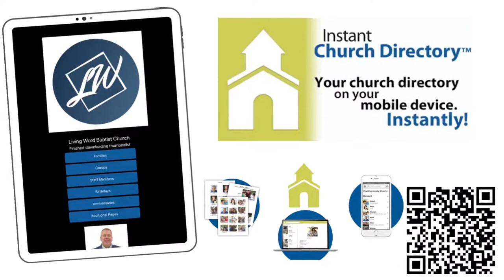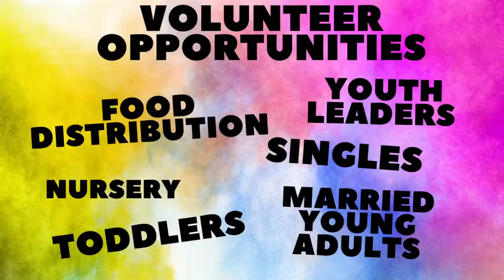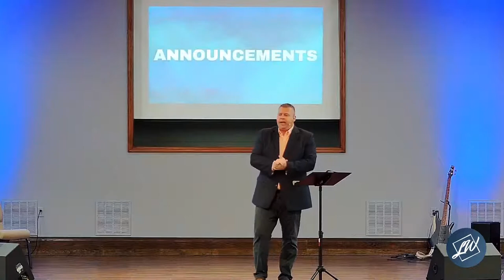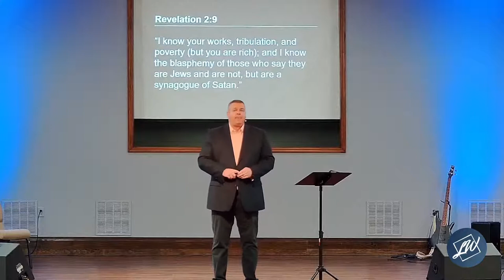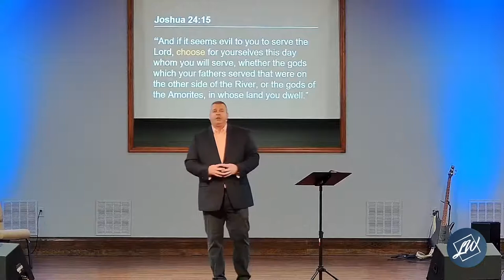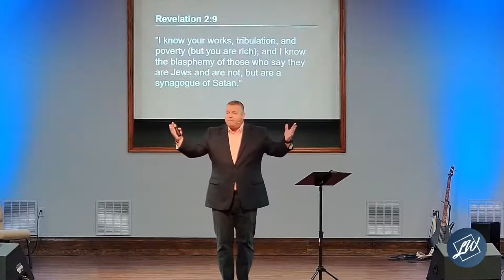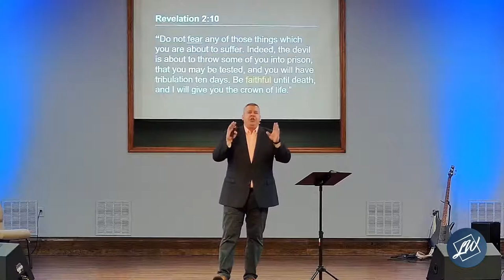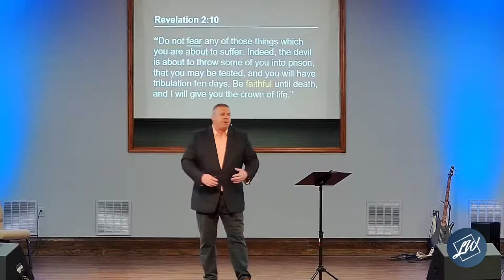April 3, 2022 | Pastor Stephen Dedman